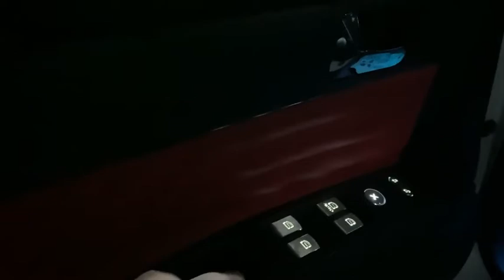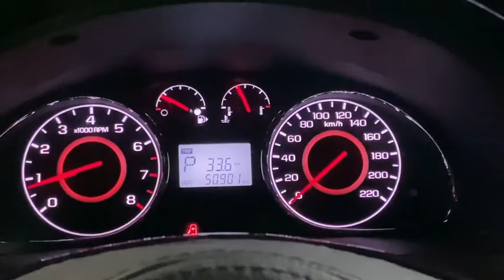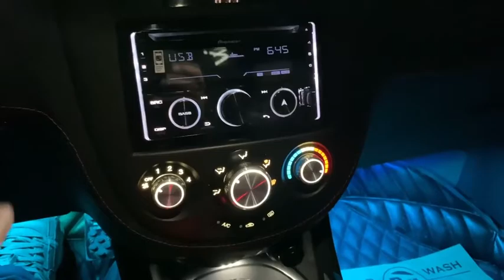Шевролет Ласетти Жентра тюнинг 2021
шевролет Ласетти тюнинг Salom xammaga kanalimizda obuna buling layk bosib quying Tuning Lasetti Jentra kerak bulsa komentariyada yozib qoldiring bizda tuning Obzor moshinalar va Inomarkalar Uzbekistan Привет всем дорогие подписчики или вас спарк тюнинг если видео понравится ставьте лайки подпишитесь на канал если есть вопрос по тюнингу мы делаем что у меня по качеству пишите на комментарии полюбим вопросам машина Обзор